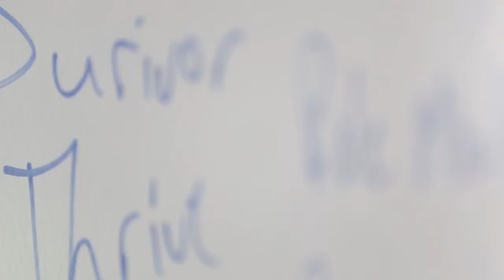Why I chose the Steve Hicks School of Social Work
From the fashion industry to the Peace Corps to the military, learn what drew these students to the Steve Hicks School of Social Work at The University of Texas at Austin.